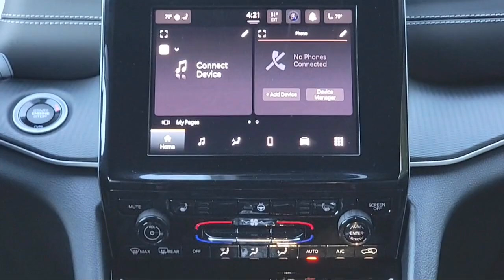2023 Jeep Grand Cherokee L Altitude Sport Utility Kent Akron Stow Canton Cleveland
2023 Jeep Grand Cherokee L Altitude Sport Utility Stock Number: C10013CR Vin:1C4RJKAG2P8832317.
Klaben CDJR Kent is proudly serving our friends and neighbors in Kent, Akron, Stow, Canton, and Cleveland. or give us a call for more information about this or any of our other vehicles.
Klaben CDJR Kent1106 W. Main Street